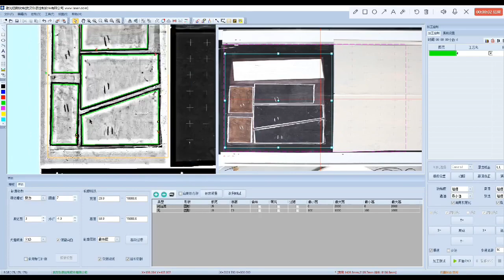CNC cutting machine#fabric cutting#CCD MACHINE|CCD camera fabric cutting